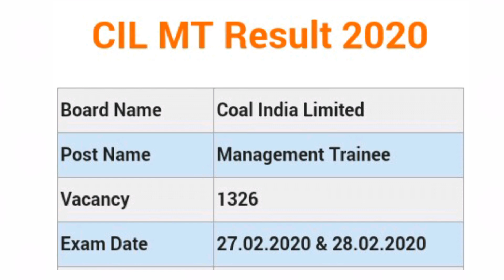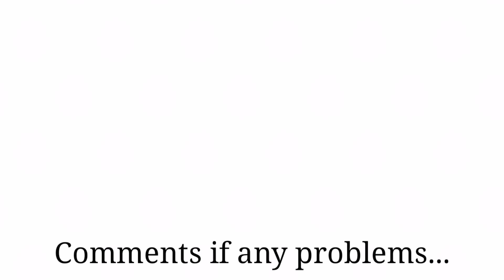Coal india mt result date 2020 | Declared | CIL MT 2020 Result Update | Mining knowledge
CIL MT Result 2020 – Check Official Notice !!!. Coal India Limited has going to release the Result for the post of Management Trainee after lifting of the lock down with restoration of normalcy,the work for publishing CBT results, accessible to individual candidates through login in CIL portal and tater publishing the list of shortlisted candidates for interview, would be taken as expeditiously as possible.

$earching Key.

coal india management trainee result, coal india management trainee result 2020,
coal india mt exam result,
coal india mt exam result 2020,
coal india mt result,
coal india mt result date 2020

COMMENTS IF ANY QUERIES.